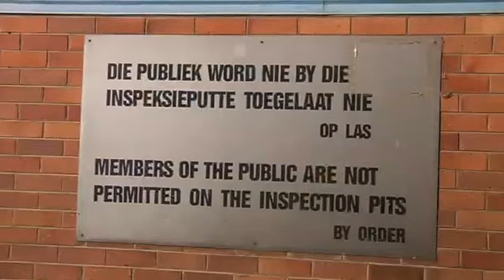Minister Dipuo Peters's surprise visit to Langlaagte Testing Station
Minister Dipuo Peters's surprise visit to Langlaagte Testing Station, 2 June 2014